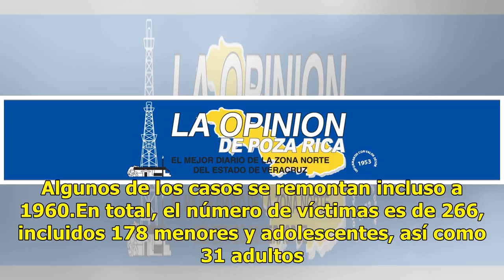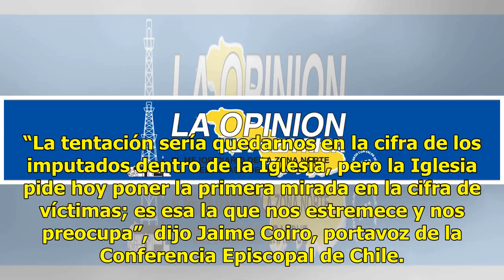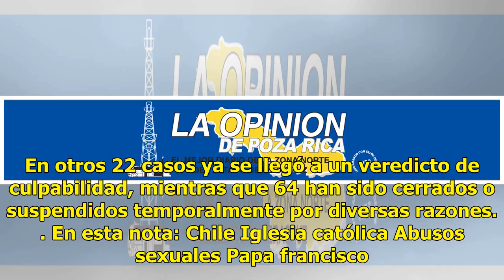Chile anuncia amplia investigación por abusos sexuales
SANTIAGO DE CHILE (AP) — Un total de 158 miembros de la Iglesia católica de Chile han sido investigados por cometer o encubrir abusos sexuales cometidos contra menores y adultos, informó el lunes la Fiscalía Nacional. Las investigaciones abarcan las denuncias de abusos cometidos por obispos, clérigo...